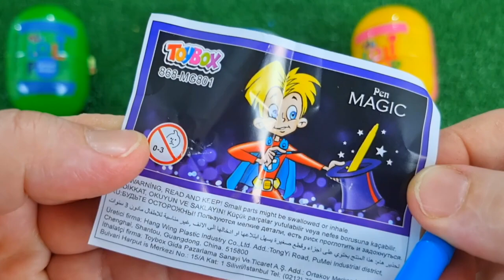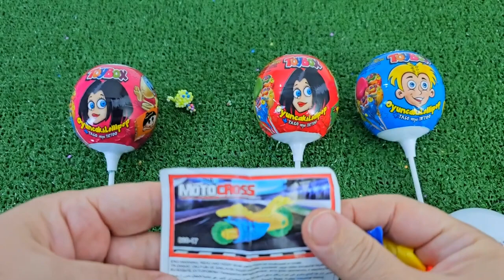ASMR RAINBOW DESSERTS 무지개 먹방 팝핑 보바, 보석젤리, 별사탕 먹방 POPPING BOBA, JELLY, CANDY,GUMMY MUKBANG EATING #2